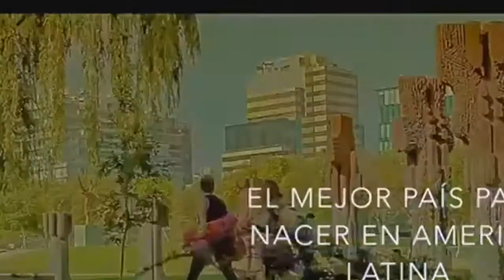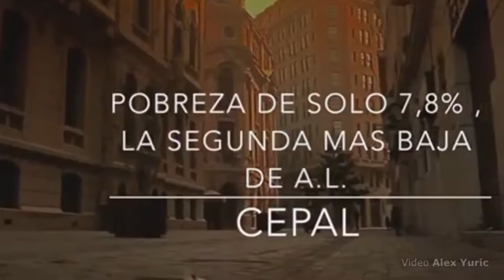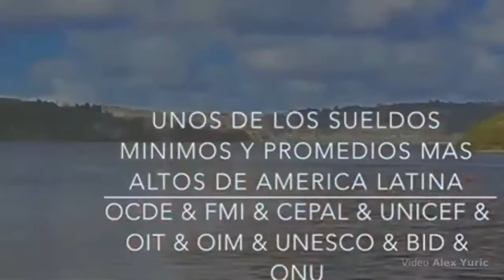Peruanos y Argentinos reconocen superioridad de Chile